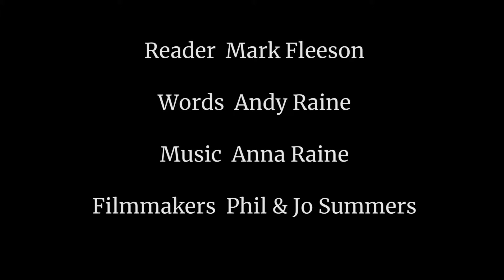At Aidan's Statue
Short film made for The Northumbria Community's Easter Gathering 2019